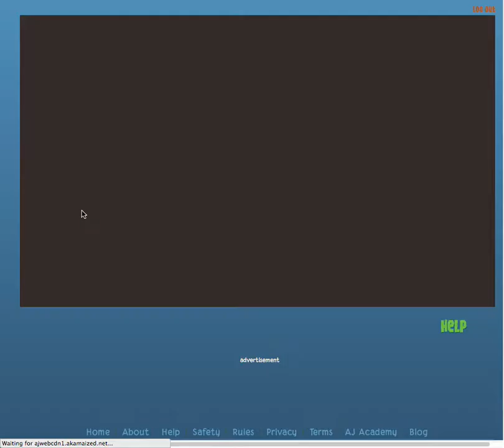Animal Jam Best Dressed